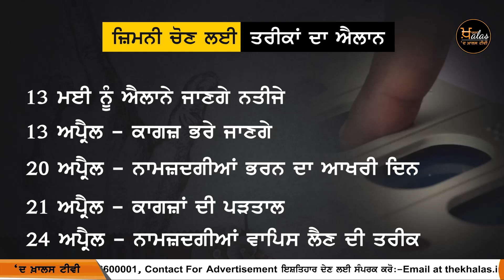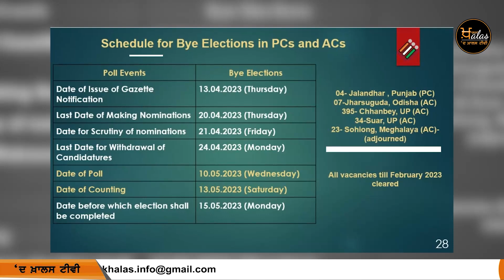Jalandhar Lok Sabha By-Election ਲਈ ਤਰੀਕਾਂ ਦਾ ਹੋਇਆ ਐਲਾਨ | THE KHALAS TV